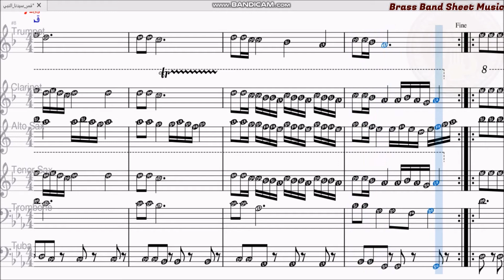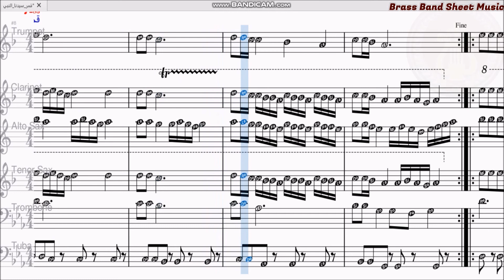قمر سيدنا النبي-نوتة موسيقية Qamaron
كلمات أنشودة قمر سيدنا النبي
وأجمل منك لم تراه قط عينا .. وأطيب منك لم تلدا النساء
خلقت مبرءا من كل عيبا .. كأنك قد خلقت كما تشاء

قمر .. قمر .. قمر سيدنا النبي .. قمر
وجميل .. وجميل .. وجميل سيدنا النبي .. وجميل

وكف المصطفي كالورد نادي .. وعطرها يبقي إذا مست أيادي
الله .. الله
وكف المصطفي كالورد نادي .. وعطرها يبقي اذا مست ايادي
الله .. الله

وعم ناولها كل العبادي .. وعم ناولها كل العبادي
وعم ناولها كل العبادي .. حبيب الله يا خير البرا

ولا ظل له بل كان نورا .. تنال الشمس منه والبدورا
الله .. الله
الله .. الله

ولم يكن الهدي لولا ظهوره .. ولم يكن الهدي لولا ظهوره
ولم يكن الهدي لولا ظهوره ..وكل الكون أنار بنور طه

وجميل .. وجميل .. وجميل سيدنا النبي .. وجميلل